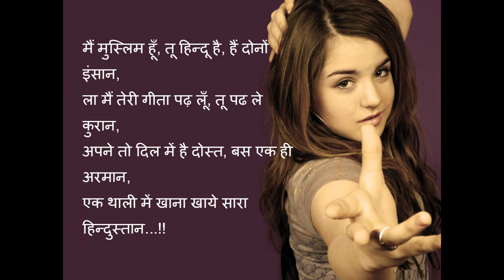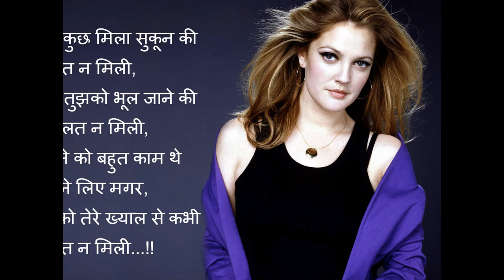sad love shayari in hindi for boyfriend 2017